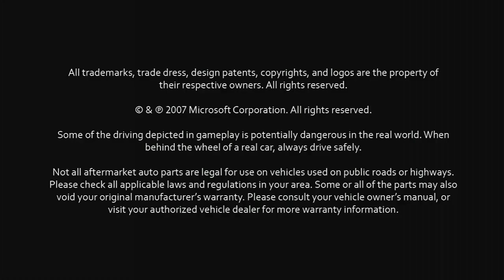Forza Motorsport 2 Exhibition Gameplay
Today, I finally start the xbox content, so from now on, you will start to see some xbox content on my channel

If you're new here, Hi! I'm JrBagel, I make Retro content on this channel, I play Wii, Wii U, Switch, Xbox 360, and I do other stuffs, like how to videos.